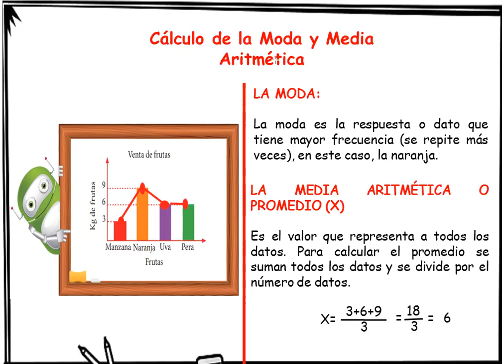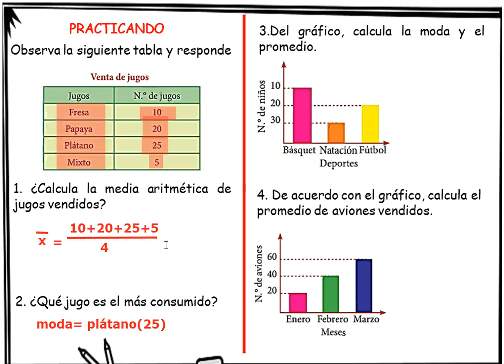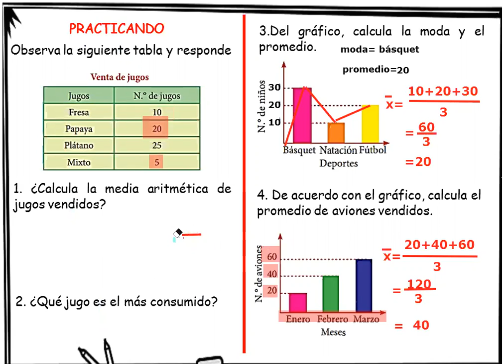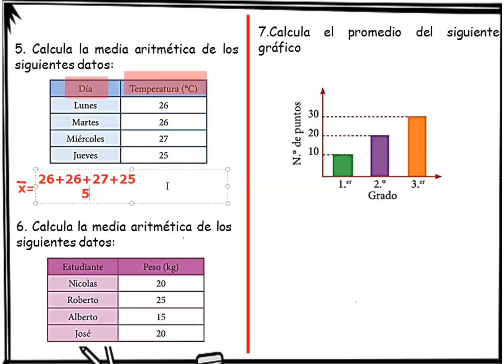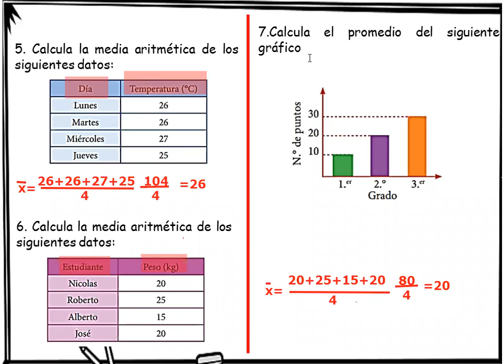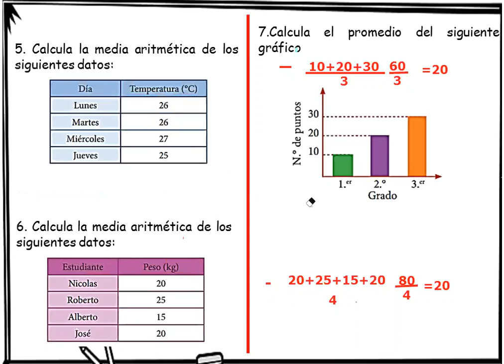CÁLCULO DE LA MODA Y MEDIA ARITMÉTICA